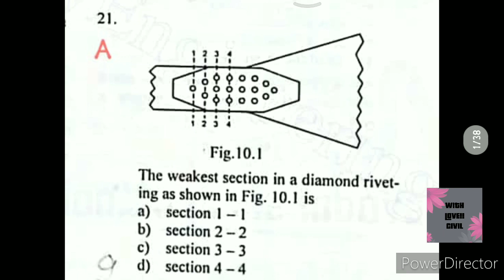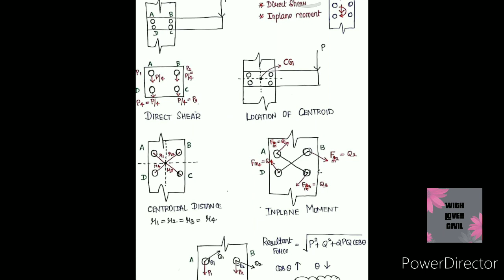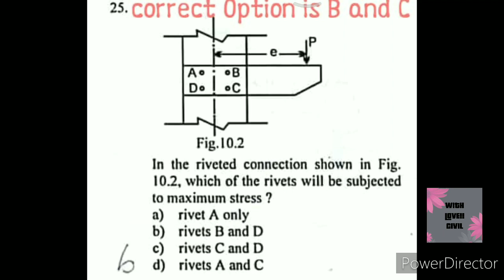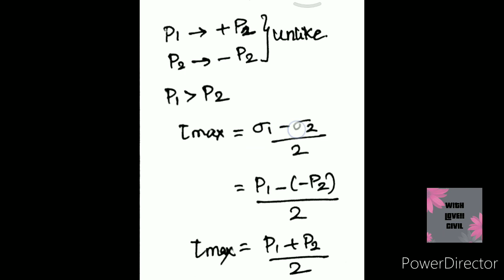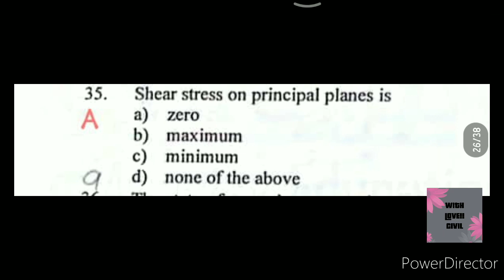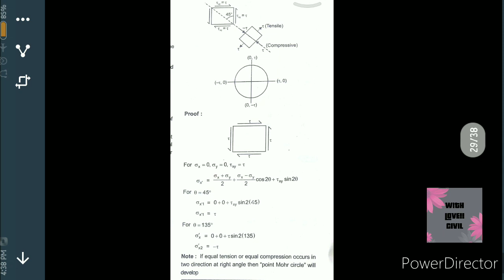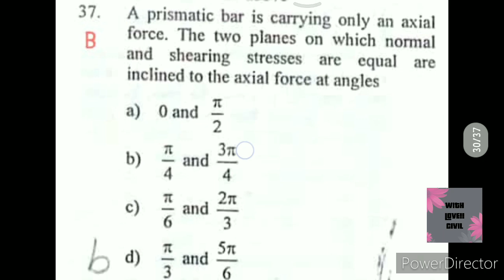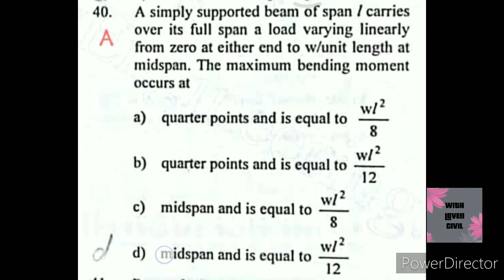Strength Of Materials (21-40) Gupta and Gupta Book Solution In Tamil l Civil engineering l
Learn Wholeheartedly ❤️